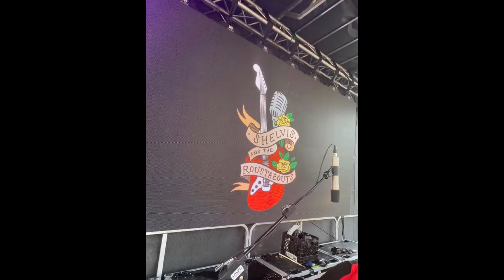SHELVIS & THE ROUSTABOUTS lost video and pictures watch to the end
A ROCK AND ROLL TRIBUTE BAND EVERYTHING FROM JOHNNY RIVERS TO JOHNNY CASH , ELVIS AND MORE!!